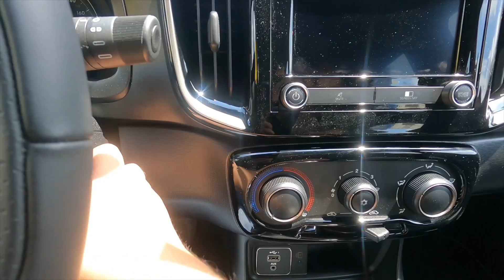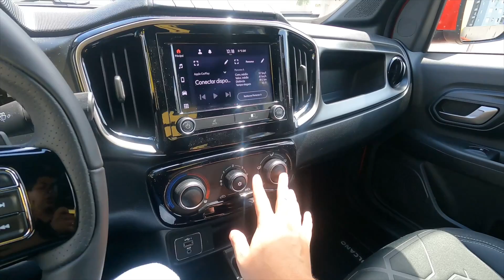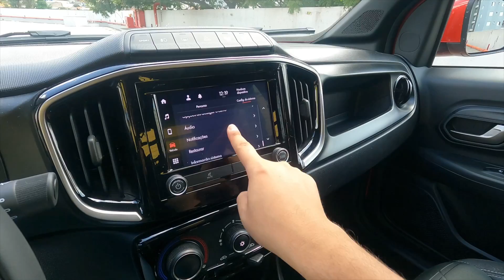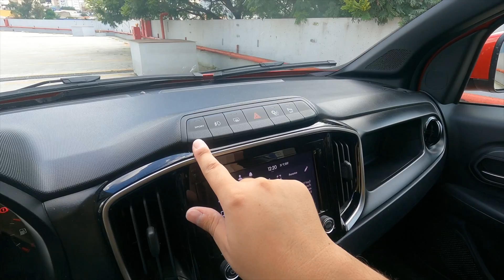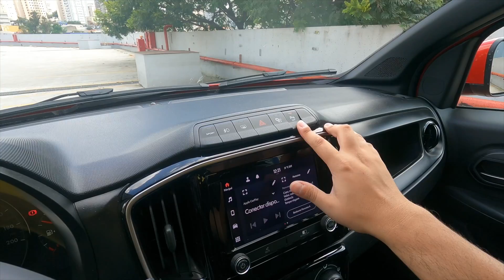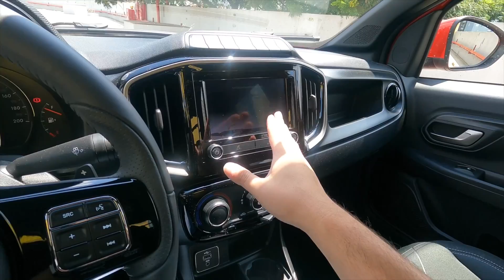Nova Fiat Strada Volcano 2022 em detalhes - Falando de Carros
Confira neste vídeo do Falando de Carro, todas as nossas impressões sobre a nova Fiat Strada 2022 na versão Volcano com transmissão automática do tipo CVT.

Esta versão da Strada usa um inédito câmbio automático que traz mais conforto para quem usa a picape em grandes centros, como São Paulo.

A versão Volcano é topo de linha e conta com todos os itens disponível para a Fiat Strada, exceto os detalhes exclusivos da versão Ranch, como estribo lateral, rodas e pneus de uso misto.

Será que a Fiat Strada 2022 é uma boa pedida a frente da Saveiro?

Ficha técnica
Motor - 1.3 FireFly flex
Potência (cv) - 98 (G) e 107 (E)
Torque (kgfm) - 13,2 (G) e 13,7 (E)
Transmissão - CVT 7 marchas
0 a 100 km/h - 12 secs
Cap carga - 600 kg

Medidas p
Entre-eixo - 2,73 m
Vão livre - 196 mm

Preços
Fiat Strada Volcano CVT - R$ 111.990
Fiat Strada Ranch CVT - R$ 116.990